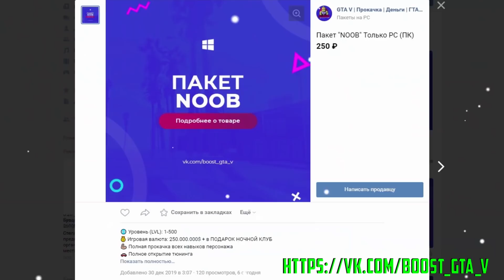БИТВА ВОРОВ ПРОТИВ КОПОВ В ГТА 5 ОНЛАЙН. КОПЫ ПРИДУМАЛИ ДЕРЗКИЙ ПЛАН! СРАБОТАЕТ ЛИ ОН?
Битва копов против воров в ГТА 5 онлайн! Задача бандита, за 10 минут угнать две тачки прямо из под носа у копов и увезти их в свое логово! Задача копов найти место, куда вор угоняет тачки и поймать его с поличным!